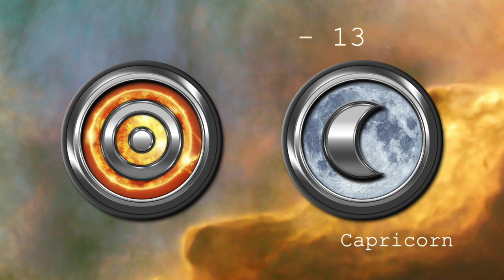Horoscope: April 11th-13th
You cannot simply learn the 4 Elements... you have to experience them! They are the source of ALL creation. Discover how to create more balance in your life!💫

Also to get a special bundle package of a The Magic of I Journal and my book